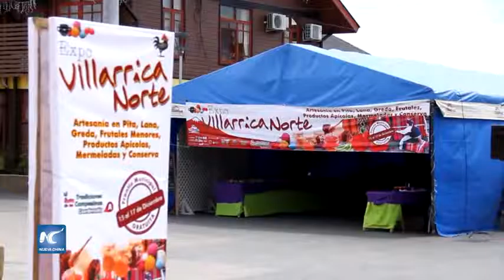Expo Villarrica Norte artesanos y fabricantes en Chile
Intro: Los agricultores de la zona norte de Villarrica, pertenecientes a los grupos PDTI y Prodesal del Departamento de Desarrollo Rural del Municipio local, realizaron el primer evento de la temporada, denominada “Expo Villarrica Norte”.
Código: CmsmcdS004437
Fecha: 19/12/2015
Locación: Villarrica, Chile
Duración: 00:0
Formato: MPEG / HD 16:9
Idioma: Español
Sonido: CH1-Soundbite: español
 CH2-Natural
Fuente: Xinhua
Sin restricciones

STORYLINE

Voz off
Con un excelente ambiente, cientos de agricultores emprendedores recibieron en “Expo Villarrica Norte” a turistas y visitantes en la región norte de Villarrica, donde se ofrecieron productos confeccionados por los propios campesinos como trabajos en pita, textilería, objetos utilitarios mapuche en greda, además de frutales menores, productos apícolas y las ricas mermeladas de la temporada.

(SOUNDBITE, español) Marina Muños, Pequeña agricultura
“Nosotros traemos nuestros productos, que durante un año trabajamos y hoy día venimos a mostrarlos para ver si se puede abrir un mercado un poco más amplio, a lo que nosotros aspiramos más adelante”.

Voz off
Cercano a la frontera entre Chile y Argentina, Villarrica, lugar de encuentro turístico en donde se reúnen cientos de personas día a día, fue la sede de la feria organizada por el Programa de Desarrollo Rural de la Municipalidad de Villarrica y tuvo como finalidad crear espacios para que pequeños agricultores y artesanos puedan exponer sus productos.

Con información de la oficina en Santiago de Chile, Noticias Xinhua. (HB)